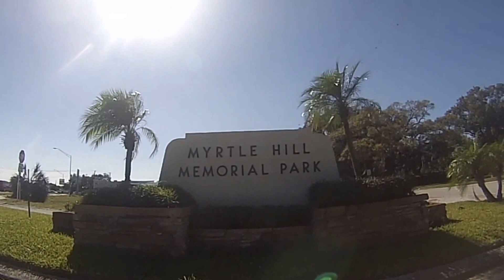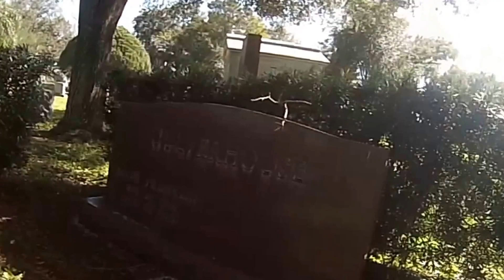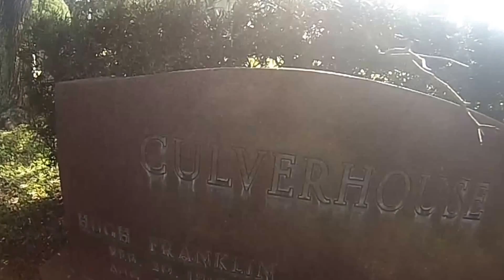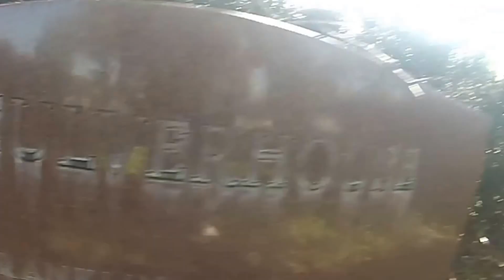Hugh Culverhouse Grave @ Mytrle Hill Memorial Park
He was the owner of the Tampa Bay Buccaneers